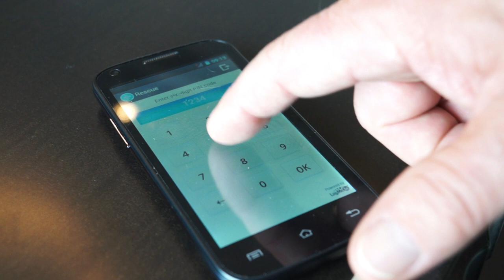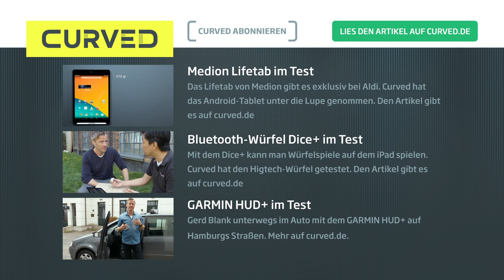Interview mit Kazams Richard Häussler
Den Handy Hersteller Kazam kennt noch keiner in Deutschland. Wir hatten die Gelegenheit gehabt den Neuen in Person von Richard Häussler zu interviewen. Mehr dazu auf curved.de